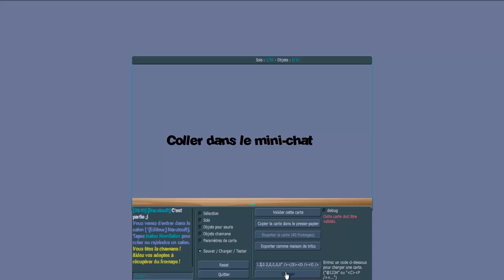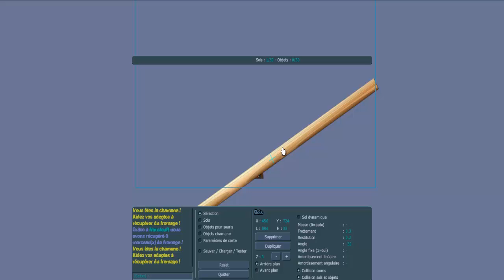Transformice - comment faire une map en hauteur et en largeur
Voila petit tuto comment faire une map en hauteur et en largeur
H="800"
L="1600"

H=Hauteur
L=Largeur

Désolé dans la vidéo il y a marqur "largueur" c'est une faute de clavier !